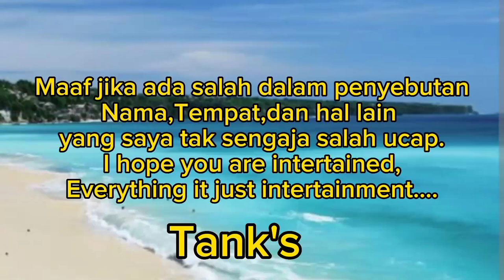Matthew'K' makin brutal||The escape of the seven episode 14 preview||rekab alur spoiler+prediksi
theescapeoftheseven theescapeofthesevenep14preview 7escapeep14engsub theescapeofthesevenkoreadramaep14subindo dramakoreatheescapeofthesevenep14engsub koreadramatheescapeofthesevenep14 7escapeep14preview alurceritatheescapeofthesevene14 spoilertheescapeofthesevenep14subindo theescapeofthesevenep14pre-release